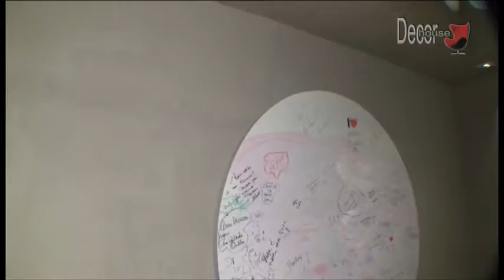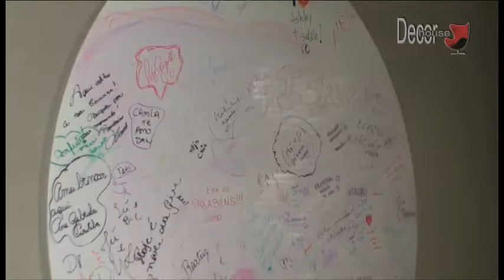Programa Decor House_Casa Cor São Paulo 2010_Loft dos Sonhos das Crianças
Decor House;Sarita Engel;Casa Cor São Paulo 2010;
;Arquitetura;Decoração;Design;Paisagismo;Viagens;Gatronomia;cultura;lazer;informação;entrevista;